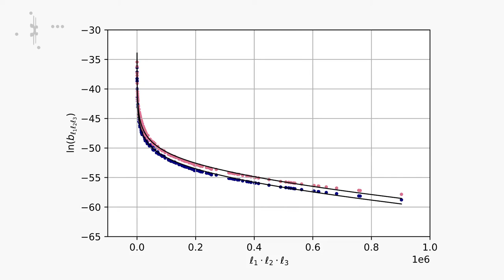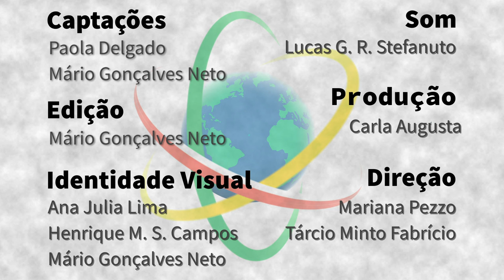Polônia - Paola Delgado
Paola Delgado é doutoranda em Física na Universidade Jaguelônica, em Cracóvia, onde desenvolve pesquisas na área da Cosmologia, em um projeto que busca por explicações sobre componentes do modelo cosmológico padrão, por meio de teorias alternativas da gravitação.
A pesquisadora comenta da importância dos incentivos que recebeu durante sua formação acadêmica e como a oportunidade de estudar em outros países foi enriquecedor no âmbito profissional e no pessoal.

Sapiência BR – Polônia é uma parceria entre o Laboratório Aberto de Interatividade para a Disseminação do Conhecimento Científico e Tecnológico (LAbI e a Embaixada do Brasil em Varsóvia. A série apresenta o trabalho e a trajetória de brasileiras e brasileiros que desempenham atividades de CT&I na Polônia, com foco no estabelecimento de pontes entre os dois países.